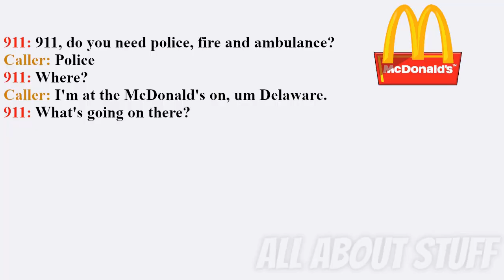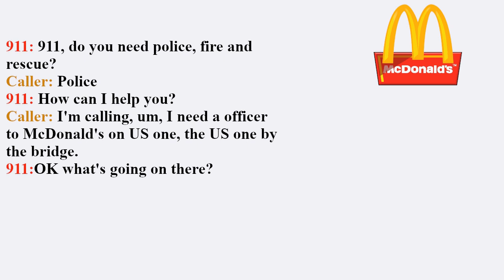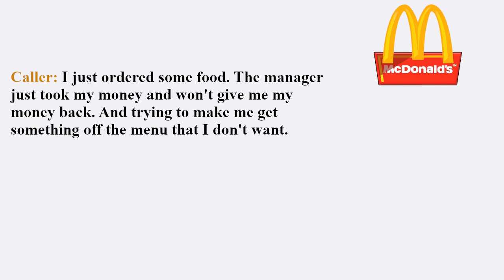Funny 911 Audio: Woman Calls Police Over Chicken McNuggets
These are actual 911 calls.